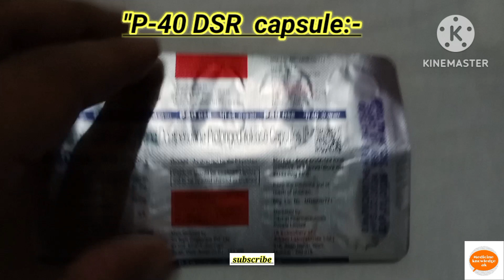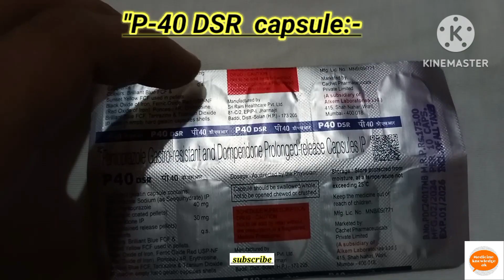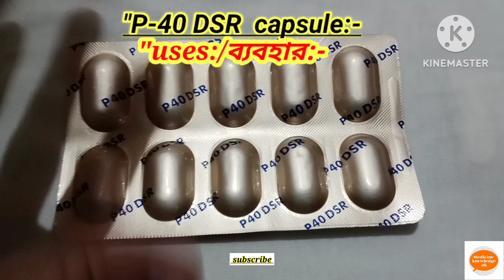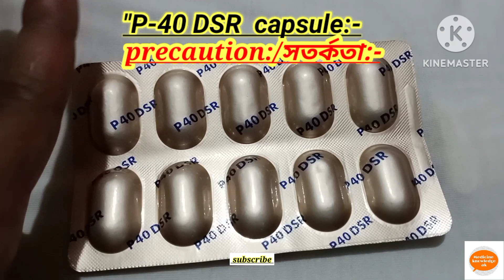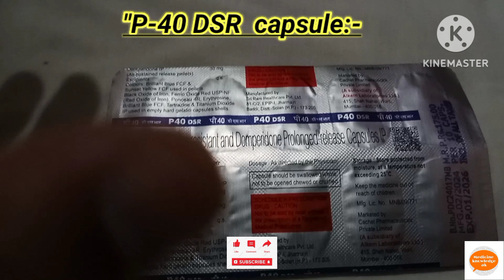P 40 dsr capsule এর ব্যবহার ও উপকারিতা// pantoprozole 40 capsule// medicine knowledge AK!!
p 40 dsr capsule uses in bengali
pantoprozole domperidone capsule
pantoprozole 40 mg capsule
ulcer treatment
acidity treatment
indigestion treatment
all information in p 40 dsr capsule
medicine knowledge AK
p 40 dsr benefits